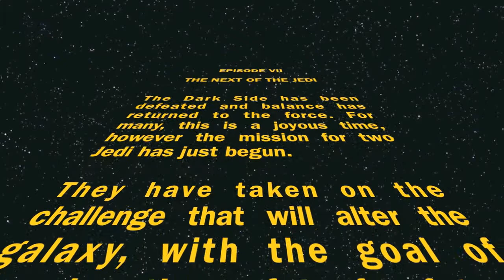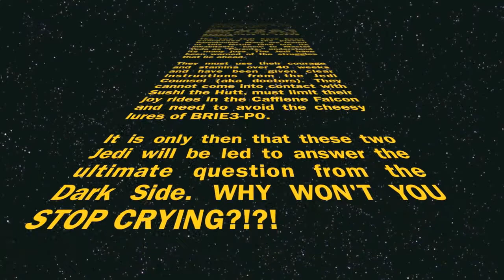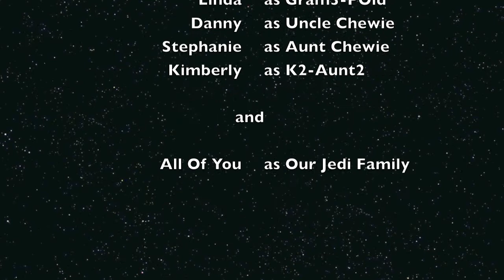Jaime & Frank Star Wars Baby Announcement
We're so excited!